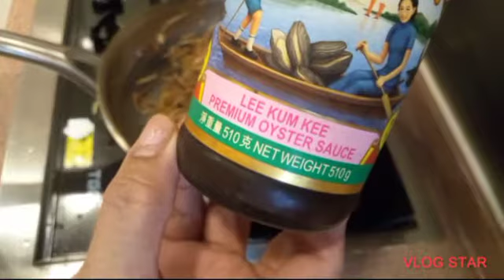ADOBONG LABONG by CLAIRE